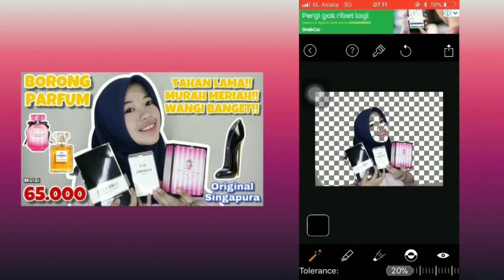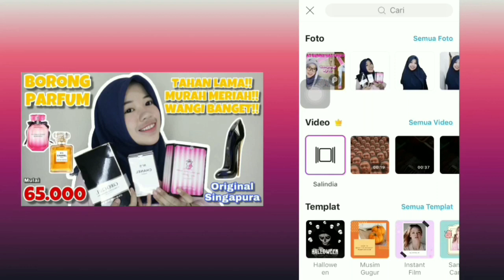CARA MEMBUAT GARIS PUTIH DI PINGGIR FOTO UNTUK THUMBNAIL!! GAMPANG BANGET!! Part 2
Tanya2 bisa dikolom komen ya❤️
Komen juga mau aku bikinin video apa lagi❤️

Editing: filmorago